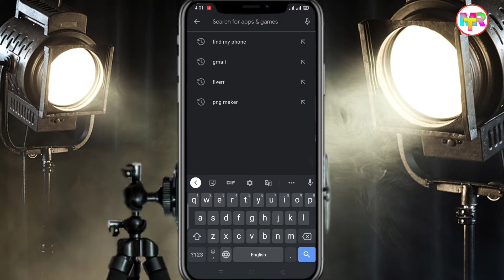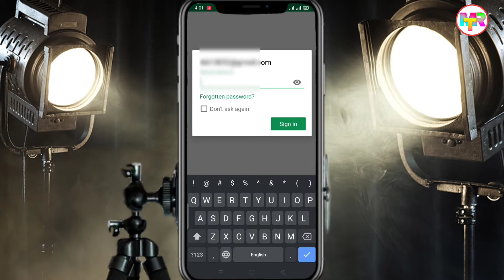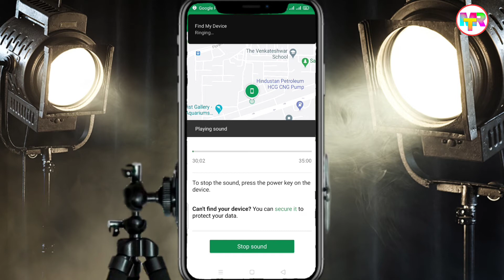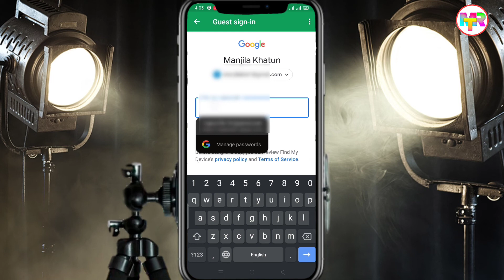How to find my phone। how to find any phone or device just a minute।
How to find my phone। how to find any phone or device just a minute। क्या आपका मोबाइल या किसी दूसरा डिवाइस चोरी या गुम हो गई है
तो कैस ढूंढे कुछहि मिनिट पर,मे बताऊंगा आपको

For more videos visit my YouTube channel social helper

my credits
how to find my phone
how to find my device
gum hone per mobile ko kaise dhunde
chori hui phone ko kaise khoje
lost phone kaise khoje